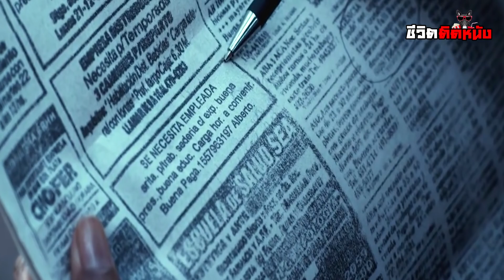เมื่อพาชาย "ผิดคน" เข้าบ้านคนนัดไม่ได้มา คนมาไม่ได้นัด (สปอยหนัง)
Youtube Premium รับชมวิดีโอช่อง ชีวิตติดหนัง แบบคมชัด ไม่มีโฆษณาคั่น เพียง 59 บาท/เดือน
Fanpage (ติดต่อเรื่องต่างๆ)